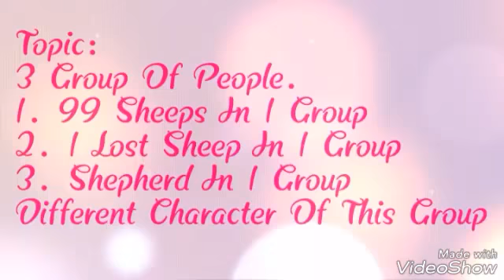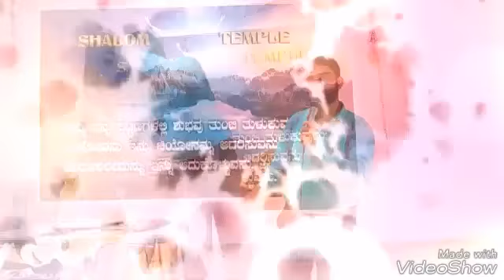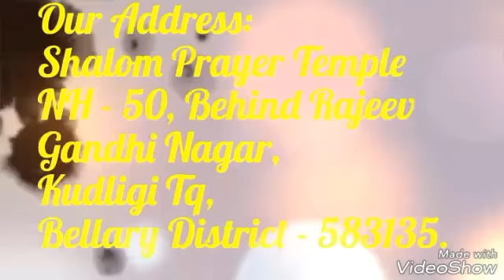Shalom Prayer Temple Kudligi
A Revival Message By Rev. Parashuram Peter